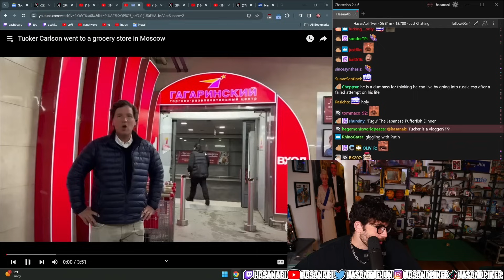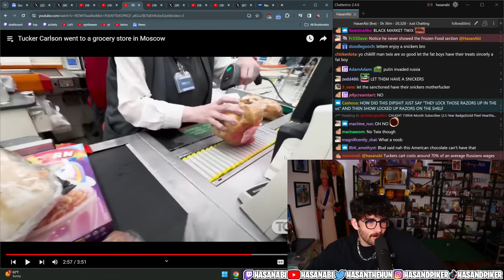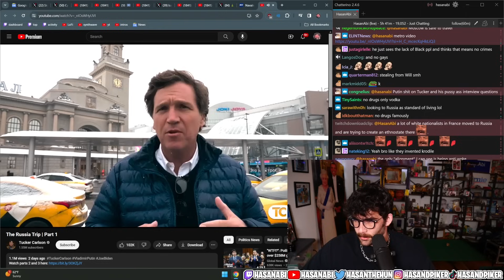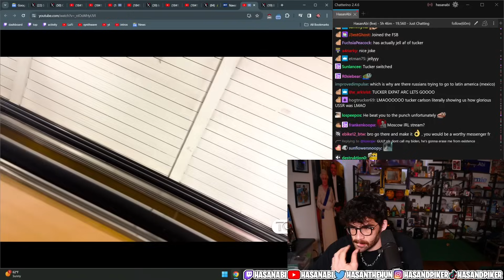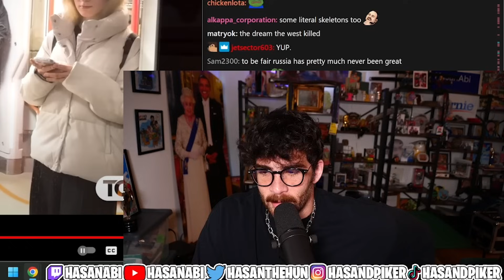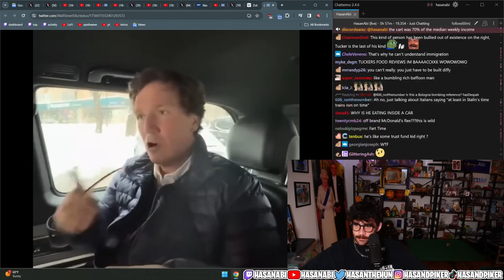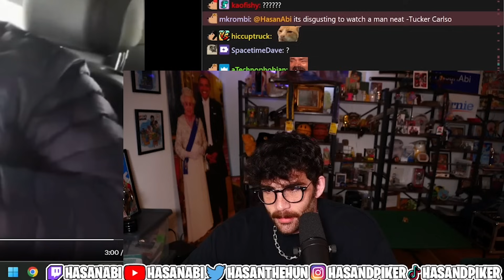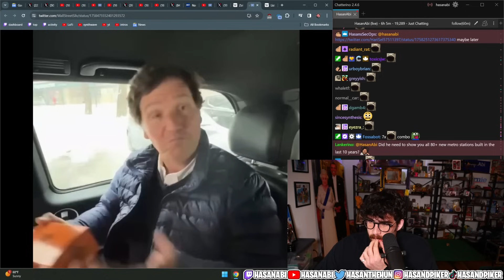HasanAbi reacts to TUCKER CARLSON'S RUSSIAN VACATION but a SHARK COUPLE eats him at the END!!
This is a fan channel. I'm neither HasanAbi or the shark.